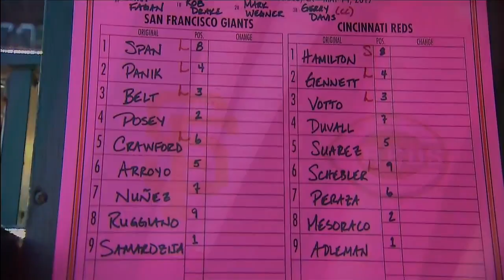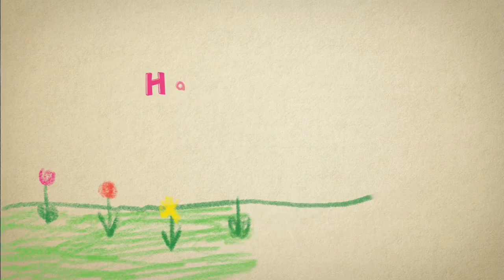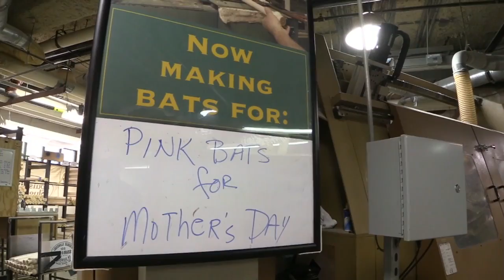CIN AT SFN - May 14, 2017